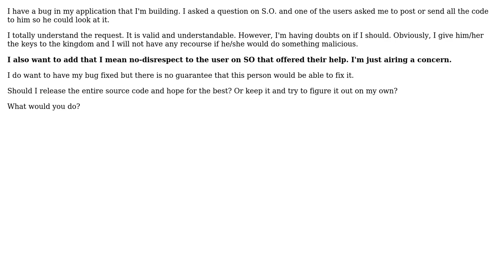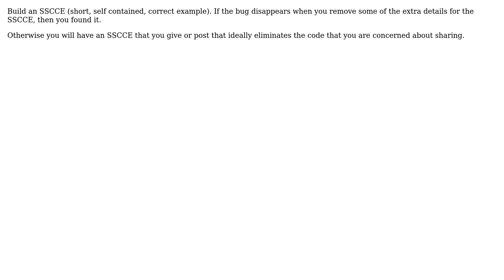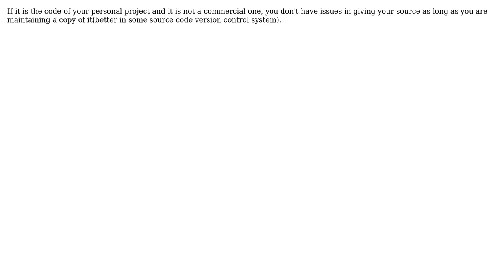Software Engineering: Should I release source code to fix bug (5 Solutions!!)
Software Engineering: Should I release source code to fix bug

With thanks & praise to God, and with thanks to the many people who have made this project possible! | Content (except music & images) licensed under CC BY-SA | Music | Images & others | With thanks to user yannis user webdad3 user jzd user jprete user DisEngaged user Dhanunjai user Dean Harding user Bernard and the Stack Exchange Network Trademarks are property of their respective owners. You are responsible for your own actions.